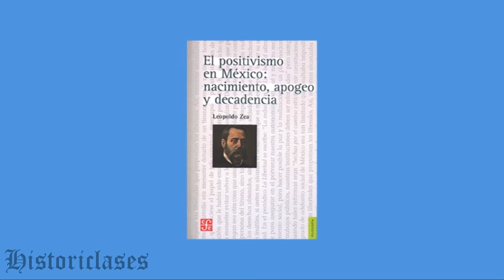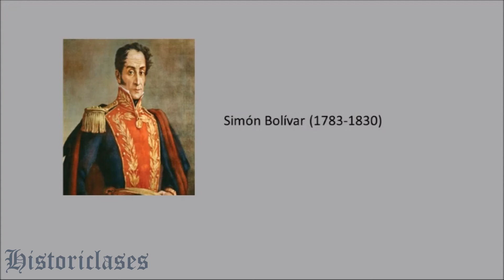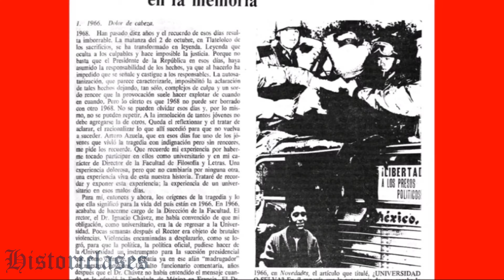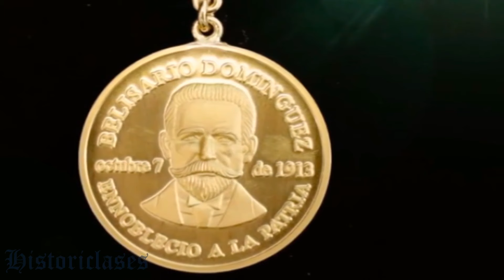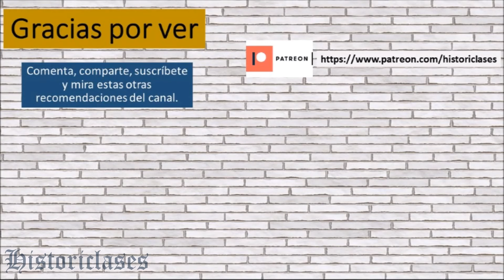Leopoldo Zea Aguilar | Biografía breve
Vida y obra del filósofo mexicano Lepoldo Zea Aguilar, quien promovió la creación de la carrera de Estudios Latinoamericanos. Material elaborado por el profesor Mauricio Flamenco Bacilio para estudiantes y docentes de nivel medio superior y superior.